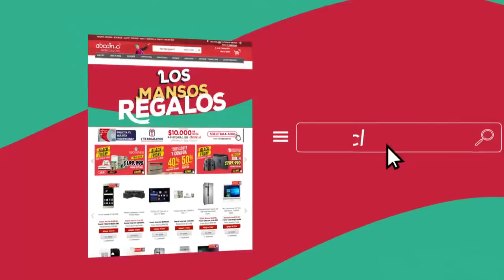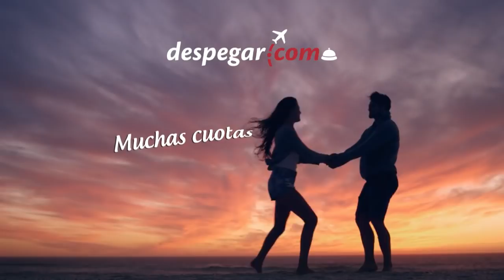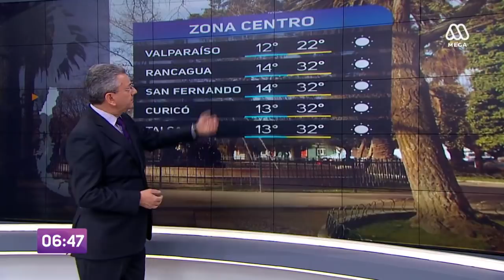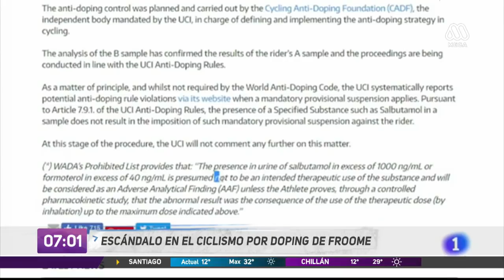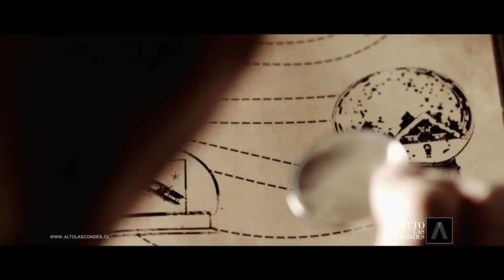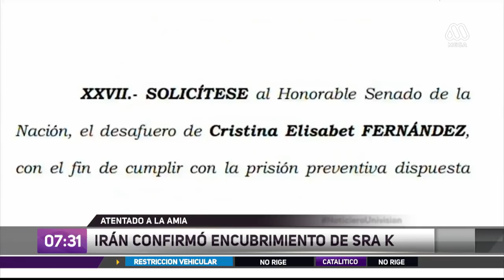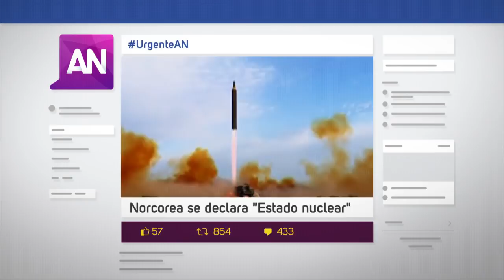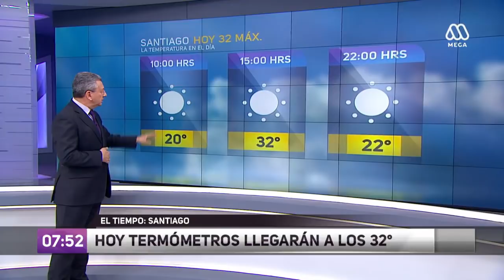Artefactos explosivos explotan en bancos de dos comunas-Ahora Noticias Matinal/ 14 de diciembre 2017